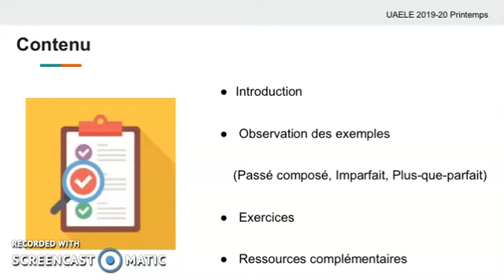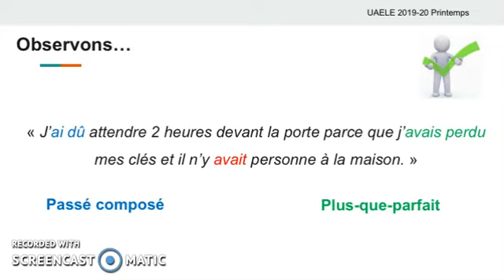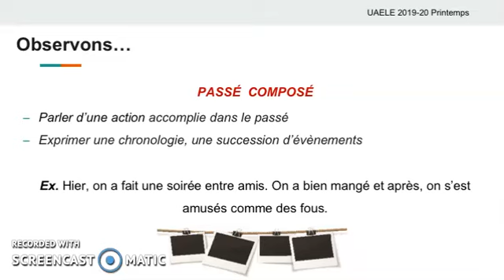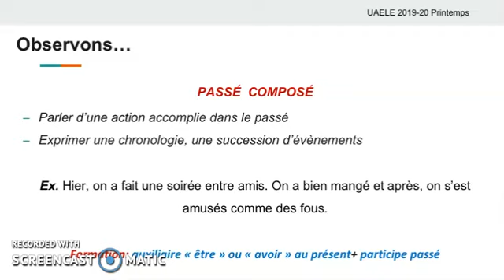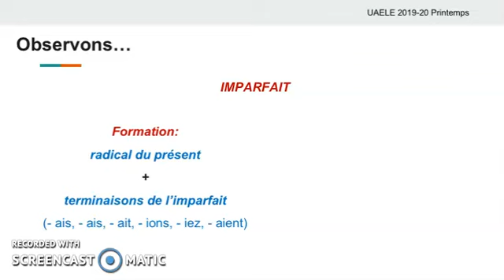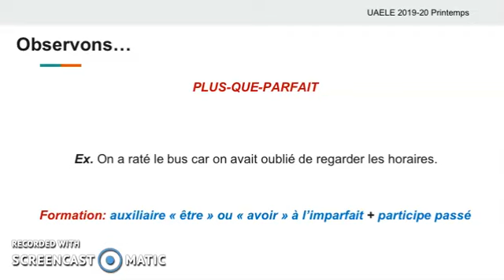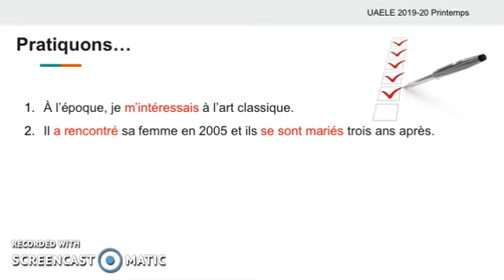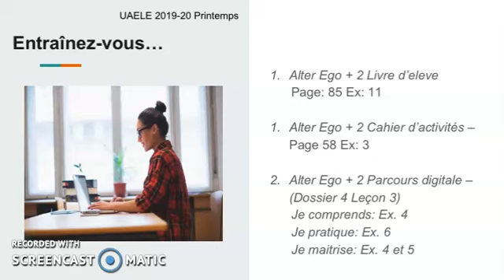Alter ego + 2 Les temps du passé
les temps du passé